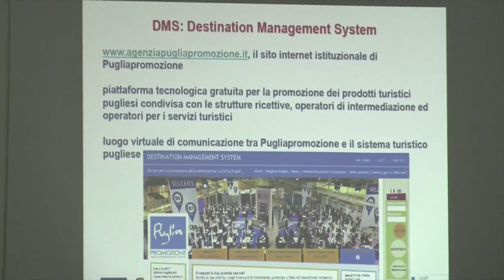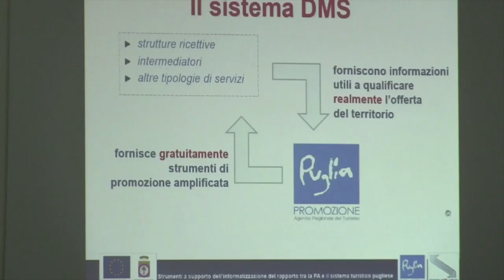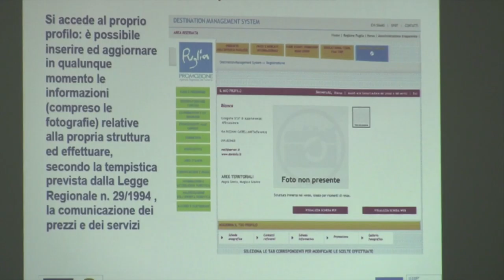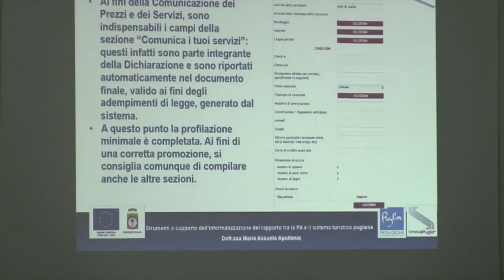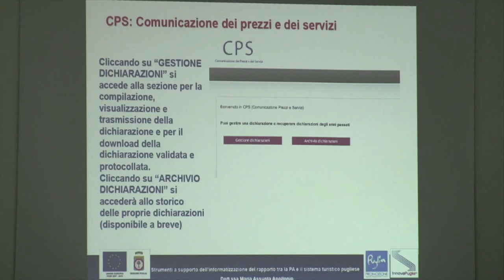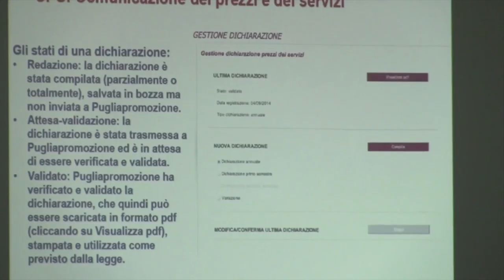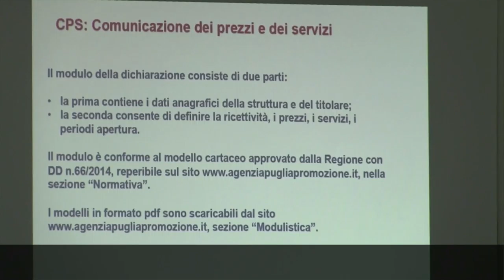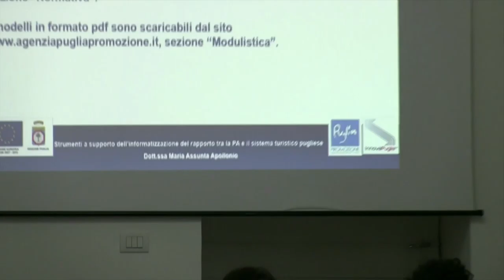Guida pratica per l'utilizzo di SPOT e DMS - Apollonio (parte 4)